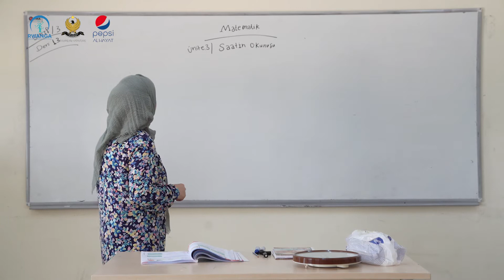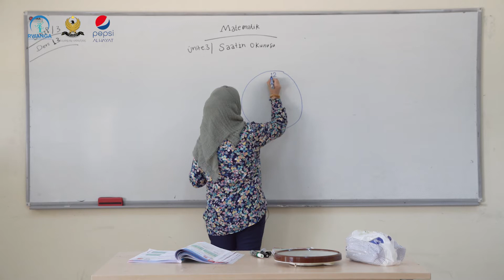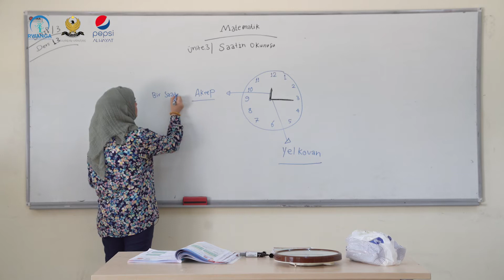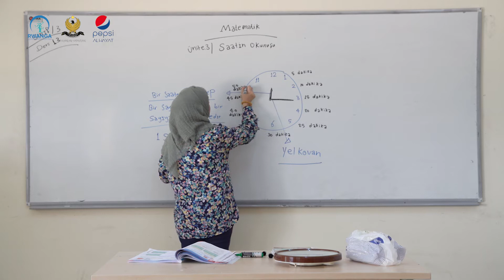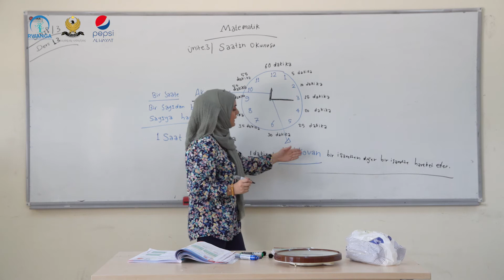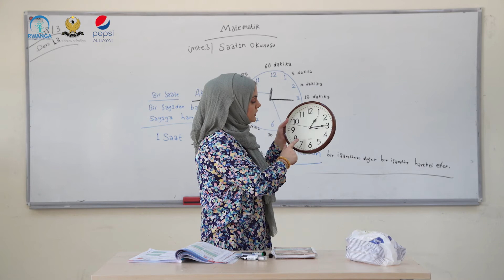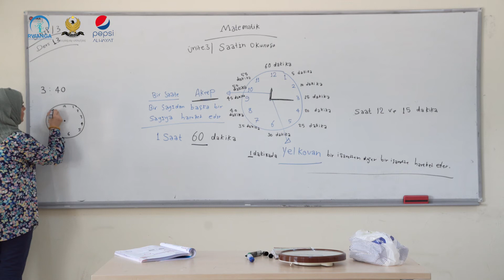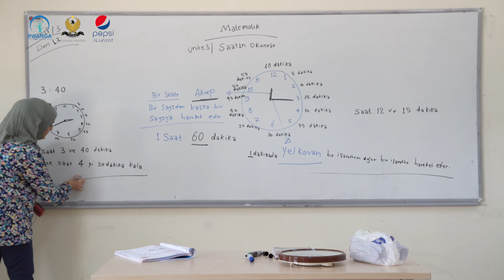بیرکاری - پۆلی ٣ - وانەی ١٣ (خوێندنی تورکمانی)